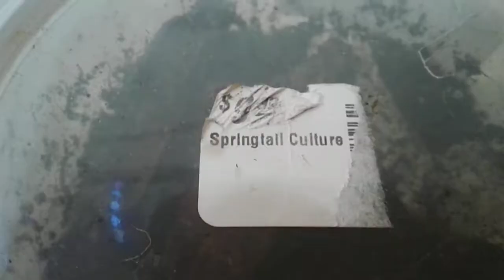isopods with my hermit crabs (cylistcus convexus, and porcellio pruinosus)